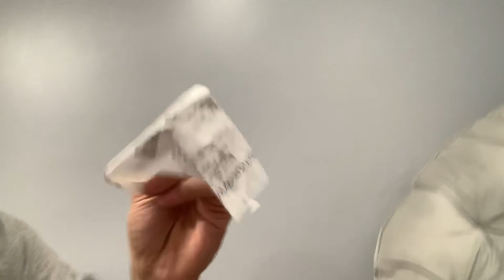COMING HOME SMELLING LIKE ANOTHER WOMAN PRANK *HILARIOUS*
Mya -
Bran-
POST NOTIFICATION shoutout every SUNDAY
3. COMMENT BMZTEAM on ANY VIDEO